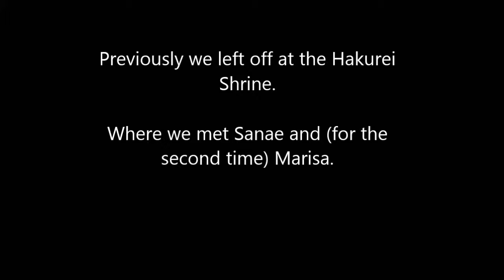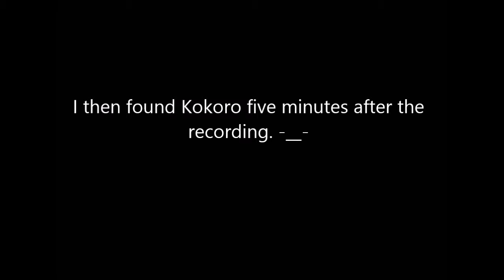Touhou Puppet Dance Performance part 2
Made it to the Human Village!

Some mistakes were made

Some more partners join the club

Just a grand ole time ahead of us!